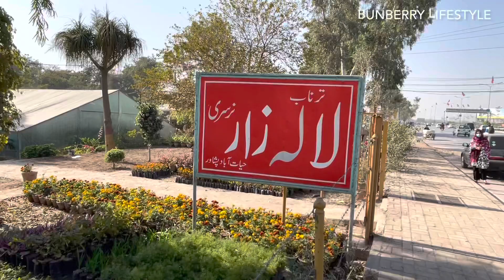Plants nursery visit|wholesale rate hayatabad peshawar|Gardening Pakistan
Indoor and outdoor plants and flower pots on wholesale rate in plant nursery hayatabad Peshawar|complete visit of nursery farm and detail prices of plants and flower pots.